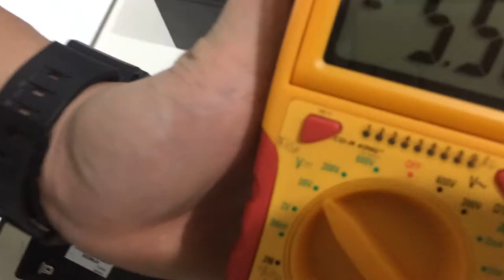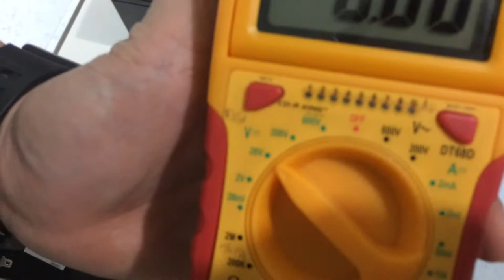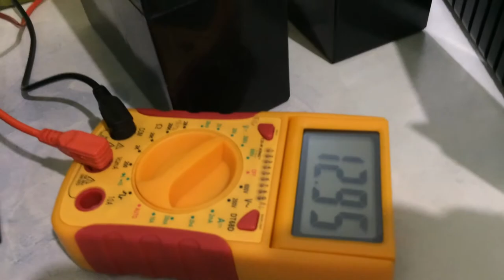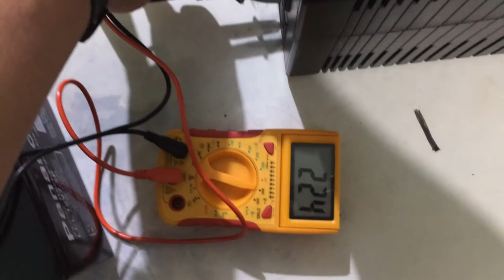Easy UPS fix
Camera used: Apple IPhone5s
App used for editing: